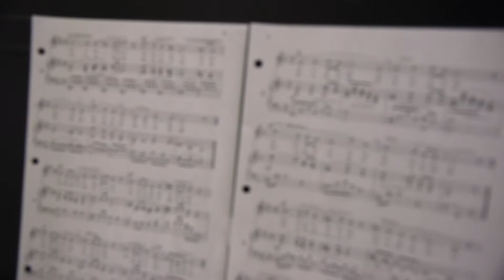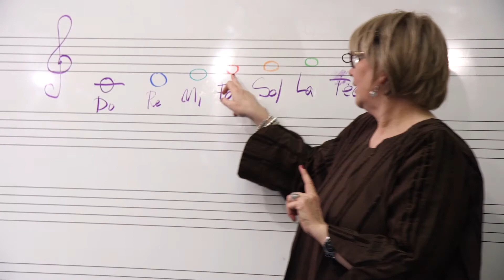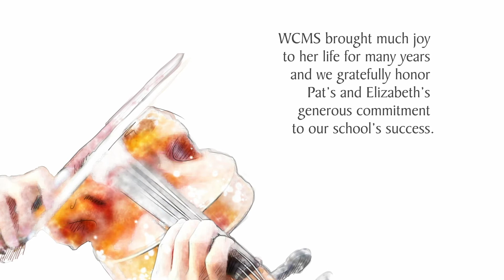Dalcroze Eurhythmics at Winchester Community Music School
Dalcroze Eurhythmics teaches an understanding of music by incorporating rhythmic movement, aural training, and physical, vocal, and instrumental improvisation. Classes are sequential and offer an age-appropriate curriculum to make a natural progression to private lessons and music theory classes.